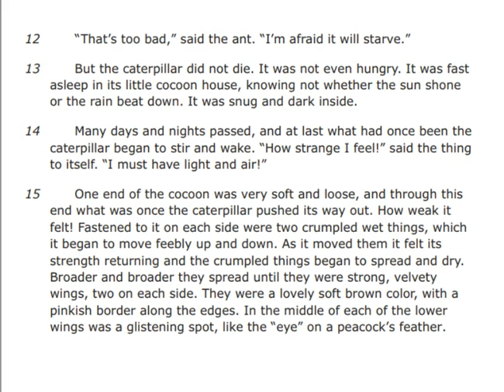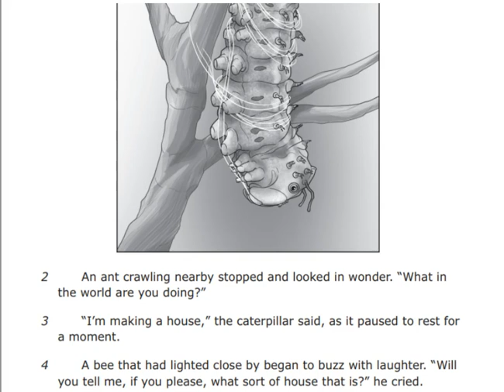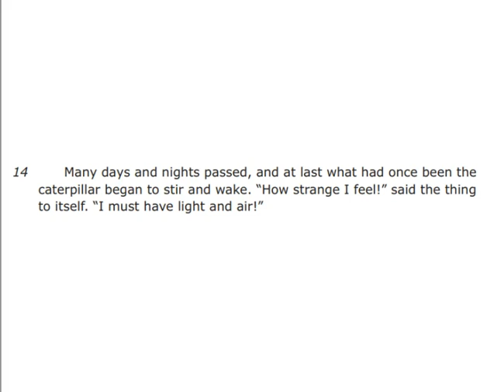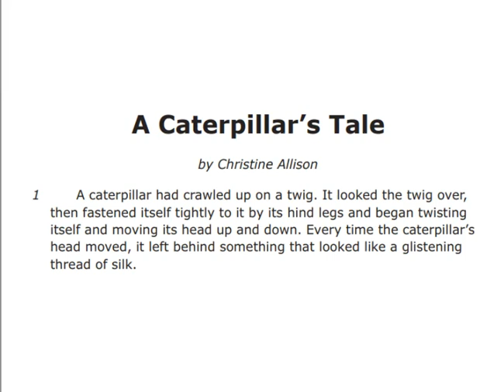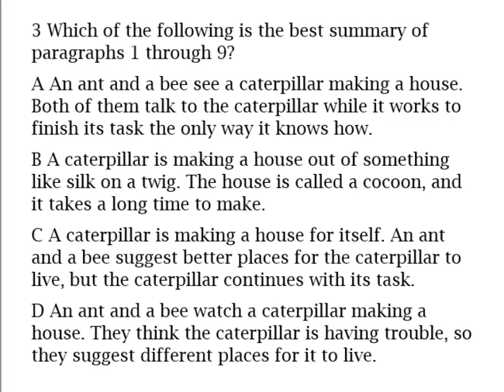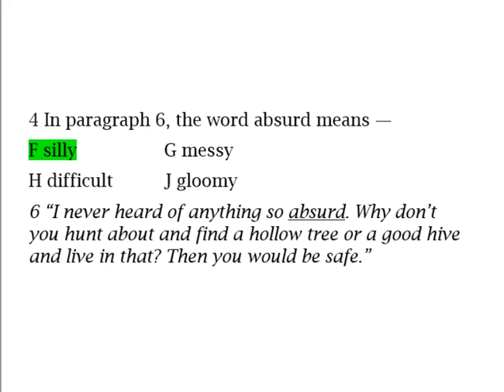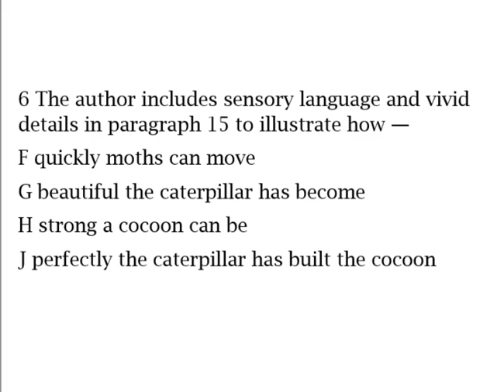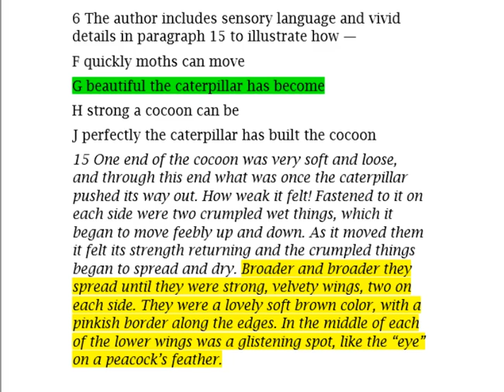4th Grade Reading Comprehension: STAAR Reading Workbook Story #1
4th Grade students will review A Caterpillar’s Tale
by Christine Allison . The student will learn how to find clues and hints to answer reading comprehension questions.